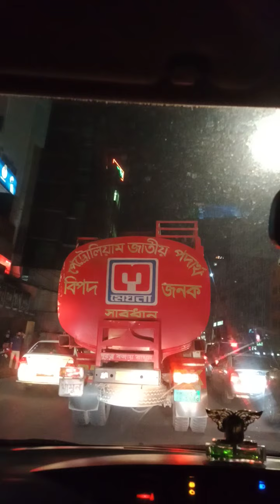Right Decession Bangl Government Road Transport janjot Because 🔒 Down For Koruna Vairas safe Jonogon